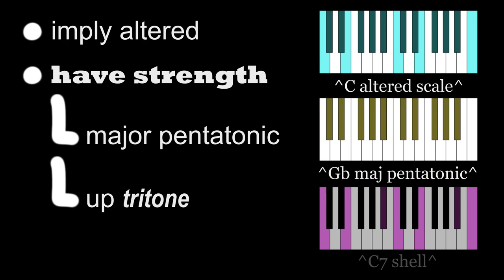how to imply altered with strength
the dominant 7th shell and major pentatonic up a tritone combine to make the altered scale